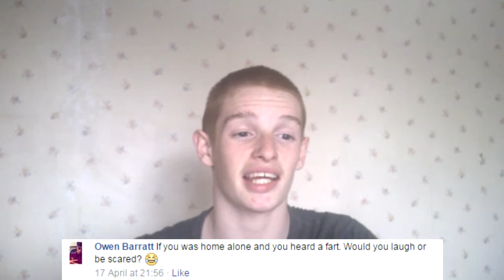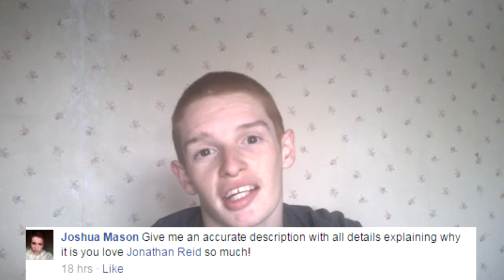Q&A | SO CRINGEY!!!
Hope you enjoyed the video, if you did please leave a like, if you didn't enjoy then feel free to hit the dislike button (Every rating counts) If you haven't subscribed yet then feel free to hit the subscribe button to become a 'Ginger Minion' today! :)

It's been your GingerBoy Chad Pearson807 on YouTube...

*Salute*